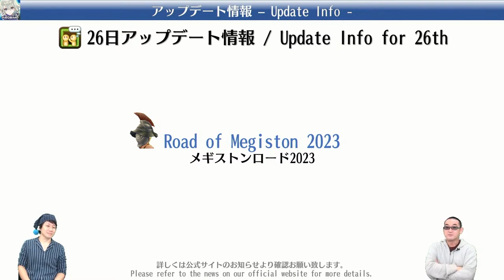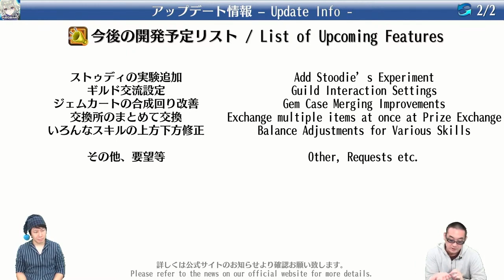【トーラムオンライン/Toram Online】最新情報 切り抜き / Latest Info (2023年12月20日放送)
この動画は、2023年12月20日(水)のビモチャン生放送で発表した
「トーラム最新情報」で、ご紹介の部分を抜粋した動画になります。

00:00 スライド紹介
00:05 12月26日アップデート情報
00:46 1月アップデート情報
02:54 今後の開発予定リスト①
03:02 今後の開発予定リスト②
04:06 エンディング

◆トーラムオンラインとは◆
自由自在なキャラメイク！
5,000億通りを超えるキャラメイクで、世界に自分だけのオリジナルキャラクターを作り上げよう！

剣も魔法も自由自在なバトル！
MMORPGによくある「職業」という枠を無くし、剣・杖(魔法)・弓・旋風槍など装備する武器やスキルの選択は自分次第！

思うがままの自由なキャラ育成！
望んだ通りのキャラクターに育て上げられる「スキルツリー」システムを搭載！コンボを繋いで自分だけのバトルスタイルを見つけよう！

武器や装備の色も自由に変更！
「色情報」を持った装備を手に入れると、自分の好きな武器を好きな色に染められる！さらにゲームを進めていけば、装備の能力までもが自由に作成できる…！

ソロでもパーティープレイ！
他プレイヤーのキャラクターを借りて共に戦う「傭兵」や、自分のサブパラメーターを呼び出す「パートナー」で、ソロでも「パーティープレイ」が楽しめる！

全国の仲間と共に冒険しよう！
オンラインRPG（MMORPG）ならではの魅力がいっぱい！一人では倒せない強大なモンスターもオンラインで繋がる全国の仲間と一緒なら勝てるかも！？

【物語の舞台】
数百年前に大地がバラバラに崩壊するほどの大変動に見舞われ、神々が急きょ四散した大地を寄せ集めつなぎ合わせたために、モザイク状の異様な景観になってしまった世界。
元々あった国家は消滅したが、4つの民族が種を超越した主義主張で離合集散を繰り返した結果、4つの派に分かれている。
そんな中、一人の冒険者《貴方》が特異な特徴を持つこの世界にやって来た。
冒険者《貴方》は、世界を構成する4派の様々な人々と出会いながら多種多様な冒険をくぐり抜け、その裏側でひそかに増殖する謎の存在と対峙してゆくことになる……

【ゲーム概要】
タイトル:トーラム オンライン(Toram Online - Departure from Iruna -)
ジャンル:自由を謳歌する正統派 MMORPG